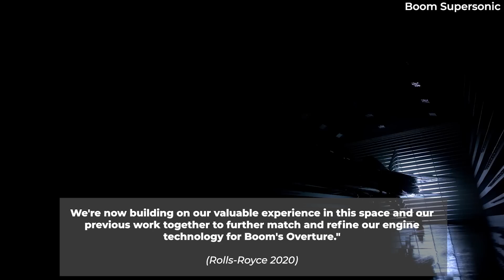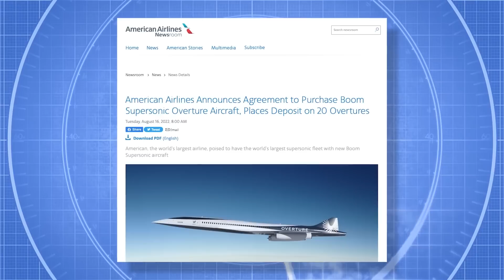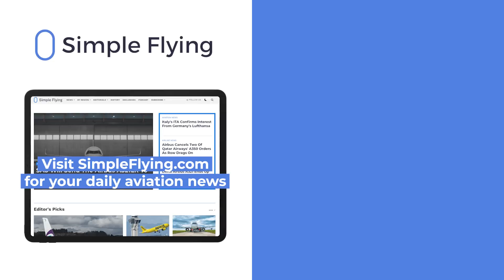Rolls-Royce Quits Boom Supersonic Airliner Engine Race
In June 2020, Rolls-Royce and Boom announced they would collaborate to advance engine studies for the supersonic Overture aircraft. Recently, news emerged that Rolls-Royce has pulled out of the project, declaring that supersonic aviation is not its priority. Let’s look at what this means for Boom, in today’s video…